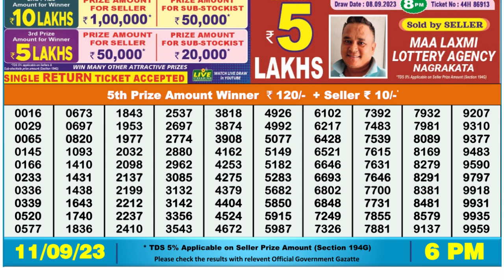Nagaland Lottery Sambad Live 6pm 11.09.23